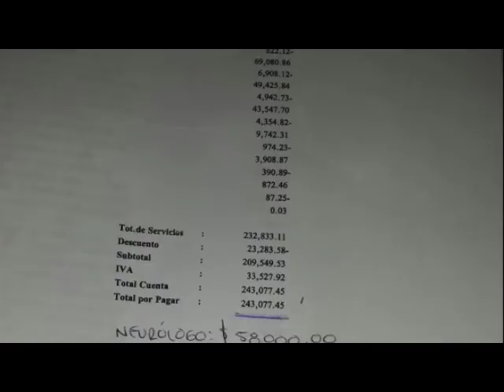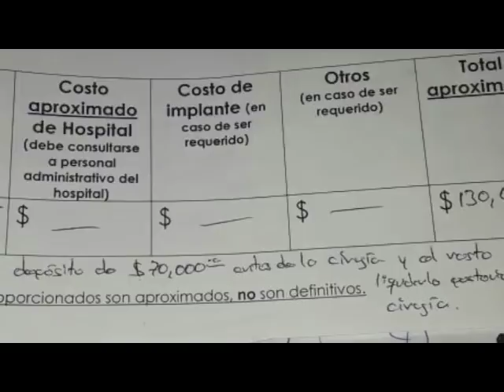Hieren a su esposo con una cuchilla y lo dejan sin mover la mitad de su cuerpo